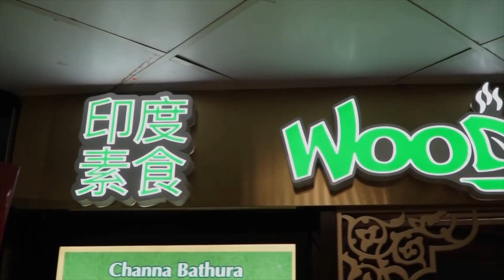Story of a Common Man to Leading Business Man of Hong Kong | Inspirational One | Must Watch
gmail : cooking.kitchen.hk